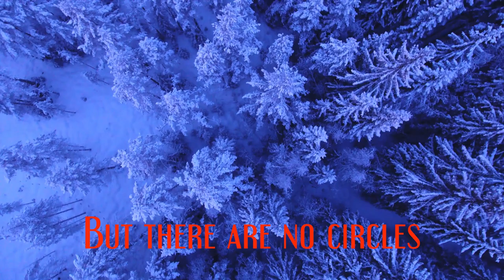When Seasons Change (official lyric video)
Written & produced by Anna Grelle
Vocals by Anna Grelle
Viola by Isabelle Martin
Violin by Johanna Carell
Drums by Martin Magnusson
Mixed by Beatrice Jaksch
Mastered by Björn Engelmann

Lyrics
When seasons change
I try to readjust my mind
Cause nothing stays the same
Still I get growing pains
Wanting to land before I fly
Staying where it's safe

There are no circles in time
Everything moves in straight lines
and it's hard to keep up sometimes
And learn to flow with the tide
But there are no circles
No circles in time

When summer ends
The colors burn in fire red
The days get short again
Then autumn goes
When winter's ready for his show
Nothing stops the snow

But there are no circlesNo circles in time